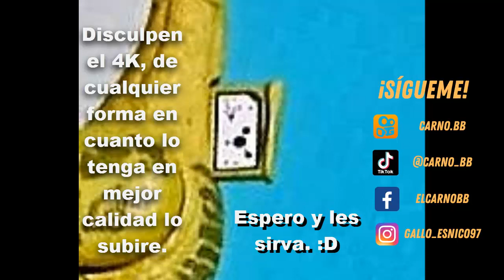TYRANNOSAURUS REX JOVEN | Código ADN | Jurassic World Facts | Carno bb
Que tal mis amigos espero y estén muy bien, en esta ocasión les traigo un vídeo donde podrán encontrar el código de ADN  del Epic Attack Tyrannosaurus Rex Juvenil, de la línea Dino Trackers, con el cual podrán ingresarlos a la app de Jurassic World Facts, donde podrán ver información de los dinosaurios y un vistazo de ellos.